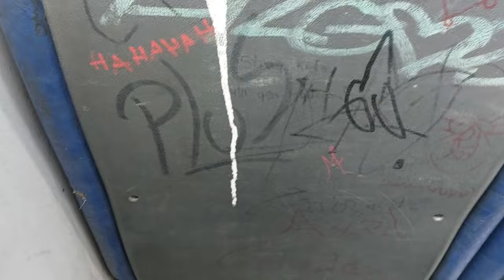Especial Gran Valparaíso #33 - Mercedes LO915/Volare - Linea 506 En Subida por Polanco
Este es el video 33 mostrando diversas vistas del Gran Valparaíso, con diversos medios de transporte y además experimentando el desempeño de su flota en situaciones diversas.

Hoy es momento de presentar un tramo de un recorrido de conectividad específica y de topografía intrincada: La 506, entre Playa Ancha y Rodelillo, dos partes de cerros de Valparaíso, la antigua línea 11 de Buses Cerro Barón.
Una de las dos líneas de subida del TMV, que cubre en su totalidad el sector de Rodelillo, en la parte alta de Valparaíso, casi rozando el límite con Viña del Mar. El tramo grabado corresponde desde la calle Quillota, luego subiendo al cerro Barón, pasa por los Cerros Lecheros y Polanco para para finalmente llegar a Rodelillo, esto último es parte de una extensión de recorrido tras la pandemia para reforzar cobertura de este último cerro.
De paso permite mostrar a unidades raras de ver: un Mercedes LO-915 carrozado por Volare, una subsidiaria de Marcopolo que habitualmente viste a plataformas Agrale y que originalmente se concibió como un modelo de carrocería para minibuses de orígenes asiáticos más pequeños que los tradicionales.

Datos:

Chasis: Mercedes-Benz LO-915/48
Motor: Mercedes-Benz OM904LA, 152 cv, Euro 3.
Transmisión: ZF S5-580 BO
Carrocería: Volare W9 Fly
Año: 2013
Dueña: Buses del Gran Valparaíso S.A.